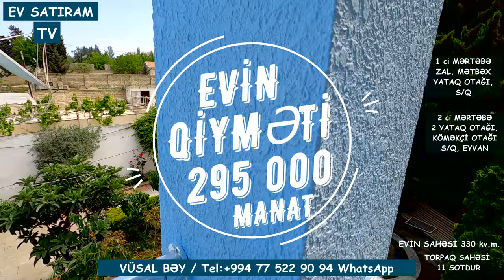ƏSL BAĞ EVİ SATILIR NOVXANIDA / Недвижимость в Баку / EV SATIRAM TV/ bag evleri /ev satışı /emlak az